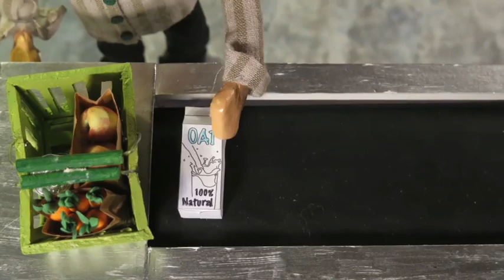If Labels Were Honest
'If Labels Were Honest' is a vegan stop motion short created by Becky Lewer.

You can find more of her work on Instagram at @veganing.around
or @beckylewer